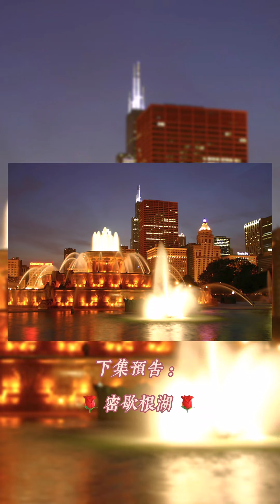芝加哥探親之旅（五）Buckingham Fountain 白金漢噴泉